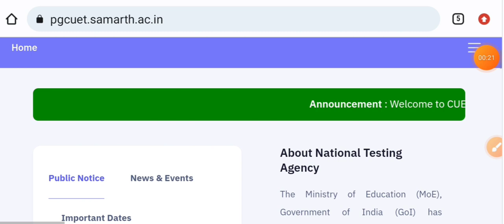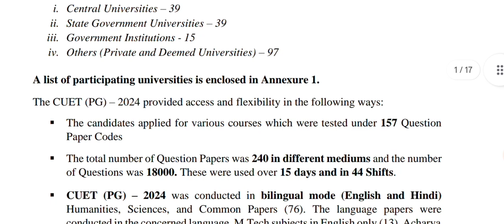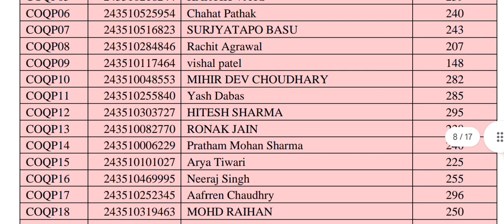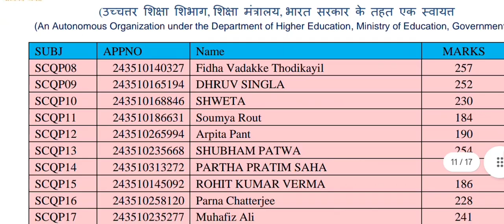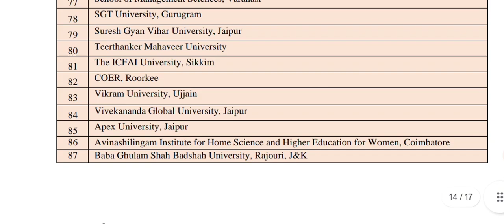CUET PG Result 2024 | How To check cuet result 2024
About video -
Hello friends in this video you are watching the latest news today of cuet pg result declared 2024.

your queries -
cuet result
how to check the cuet pg result 2024
cuet pg exam
cuet exam
Cuet pg result 2024 kaise dekhe
Cuet pg result 2024 how to check
cuet pg result check
cuet latest update
cuet wallah
cuet bhu
legaledge after college
Cuet pg cut off 2024
cuet pg answer key
what is cuet exam
cuet pg registration form
cuet pg latest update
cuet pg big update
cuet pg syllabus